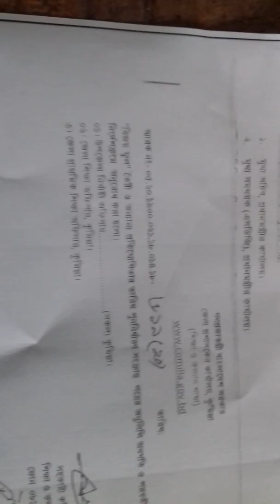বাতাকান্দি উচ্চ বিদ্যালয়ের বিজয়ফুল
বাতাকান্দি উচ্চ বিদ্যালয়ের নবম শ্রেণির ইমা, তাসনিয়া ইসলাম নায়িমা, ষষ্ঠ শ্রেণির, শারমিন আক্তার এবং ৭ম শ্রেণির সামিহা হোসাইন তানহা বিজয় ফুল তৈরি করেন এবং সুমন মাহমুদ স্যার সহযোগিতা করেন।